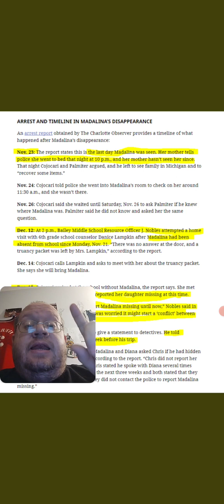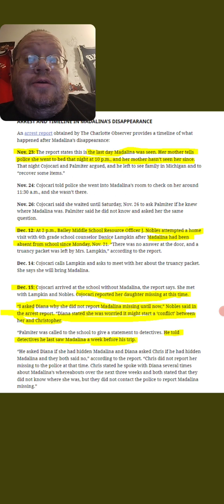A Way Better Time Line For Madalina LoJacari Case